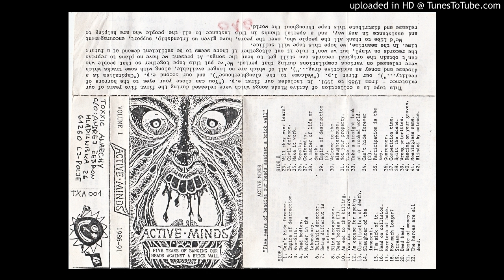Active Minds - Five Years... CASS - A-21. Waste Of Money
Compilation tape (full title: "Five Years Of Banging Our Heads Against A Brick Wall (1986-91)") from Active Minds (Scarborough, UK). As the name of the tape suggests it's a collection of their recordings from 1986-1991 period. The tape was released in 1994 on a whole bunch of punk DIY/undergound labels, this copy was made by Toxxic Anarchy label from Slovenia.
Big thanks to Igor from Guranje S Litice for the tape rip and some of the scans. Support his work at: